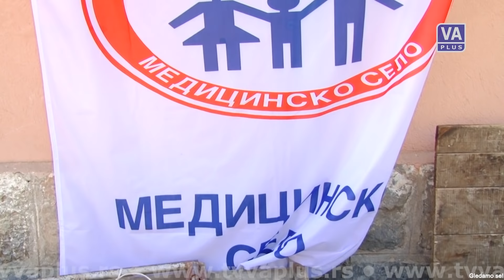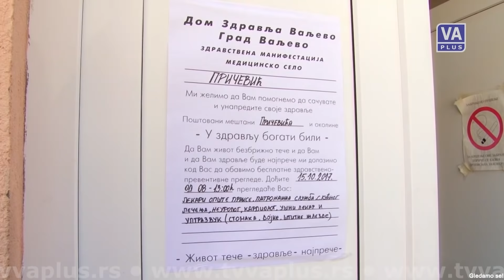OVČARSKA IZLOŽBA U PRIČEVIĆU (15. oktobar 2017.)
Dužu verziju priloga možete pogledati premijerno u emisiji "Plodovi", u nedelju 22. oktobra 2017. u 9.00 časova.

DAN SUNČAN I TOPAO, GOTOVO LETNJI, VELIKI BROJ IZLAGAČA, EKIPA KOJE SU SPREMALE GULAŠ OD JAGNJEĆEG MESA, TAKMIČENJE U PEČENJU JAGNJETINE, MEDICINSKO SELO I CENTRALNI DOGADJAJ IZLOŽBA OVACA SEJENIČKOG SOJA PRAMENKE, JUČE SU U PRIČEVIĆ NA OVČARSKU IZLOŽBU NAMAMILE VELIKI BROJ GOSTIJU, KOJEM SE NI ORGANIZATORI NISU NADALI.